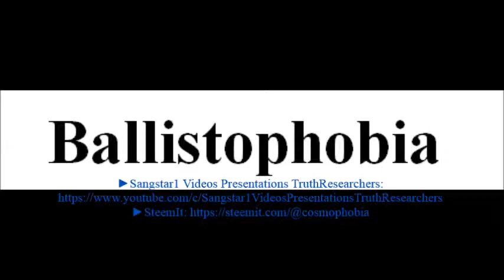To say a word Ballistophobia